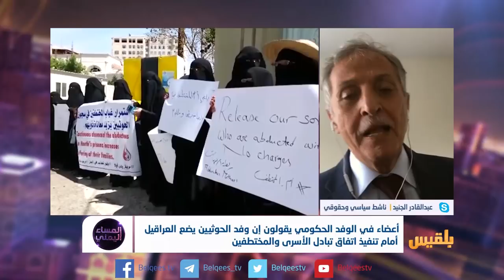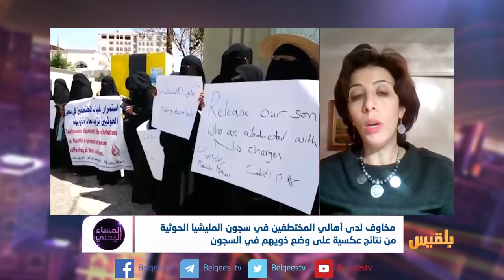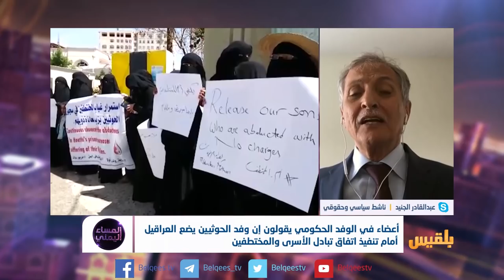المساء اليمني | المعتقلون في سجون المليشيا.. تعذيب وحشي وأجساد مشلولة | تقديم: آسيا ثابت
عملية تسليم كشوفات المعتقلين من قبل طرفي المشاورات في السويد
هل ستوقف مشاورات السويد  محنة  المعتقلين والمخفيين قسراً  في سجون المليشيا؟
و هل سيفرج  فعلا عن  أولئك المسحوقين والمعذبين   في  الأقبية والسجون ؟